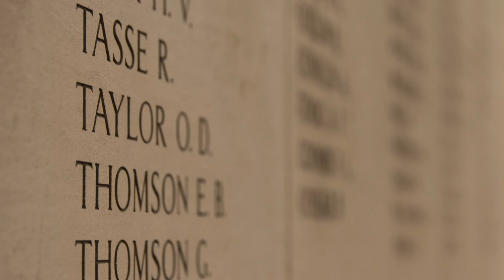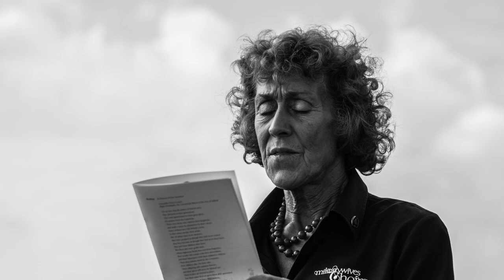Shorncliffe Military Wive's Choir